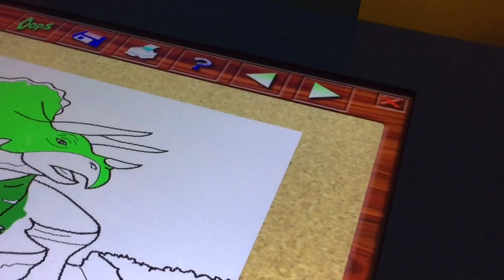Oyun parkı الشرطي دخل غزل السجن19!!!